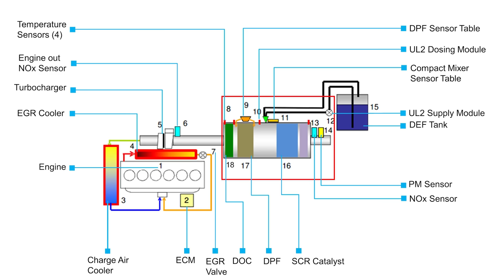Old But GOLD! I Changed My 2014 VOLVO for an Old 1996 Kenworth W900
The main reasons why drivers want to drive old trucks are cheaper prices for the truck and cheaper parts and repairs, no emissions systems and also no e-log. Are these things worth it in exchange for the lower fuel efficiency?

In this video, Brian will go into detail about the experiences that led to him buying an older truck, the classic 1996 Kenworth W900 and whether if he's happy with the choice that he's made. He shares tips for those looking to buy old and shows us a test drive.

Old vs new semi-truck fuel efficiency
Old vs new semi-truck Repair Cost
Old vs new semi-truck Emissions
Old vs new semi-truck Price

Soundtrack:
Sun Dog - Tiger Gang
Pop Filter - Alternate Endings
Louis Lion - Time is Now
Nu Alkem$st - Cafe Radio